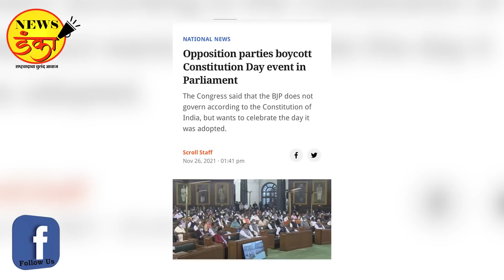मोदींची झळाळी आणि अपशकुनी दिवाभीतांचे टोळके... | Dinesh Kanji | Narendra Modi | Parliament Building.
पंतप्रधान नरेंद्र मोदी यांच्या हस्ते आज संसदेच्या नव्या इमारतीचा लोकार्पण सोहळा पार पडला. देशाच्या इतिहासातील एक सुवर्ण क्षण. विरोधी पक्षातील अनेकांनी या सोहळ्यावर बहीष्कार टाकला होता. परंतु त्यामुळे या सोहळ्याचा दिमाख कणभरही कमी झाला नाही. देशात काही शुभ घडत असेल तर उर बडवायचे आणि नाक कापून अवलक्षण करायचे अशी परंपरा विरोधकांनी गेल्या काही वर्षात सुरू केलेली आहे. जनतेलाही आता त्याची बऱ्यापैकी सवय झाली आहे.

Prime Minister Narendra Modi inaugurated the new Parliament building today. A golden moment in the history of the country. Many in the opposition party boycotted the event. But that did not diminish the splendor of this ceremony. In the last few years, the opposition has started a tradition of raising the ur and cutting the nose if something auspicious is happening in the country. The public is also quite accustomed to it now.